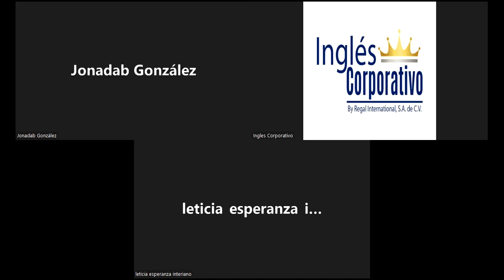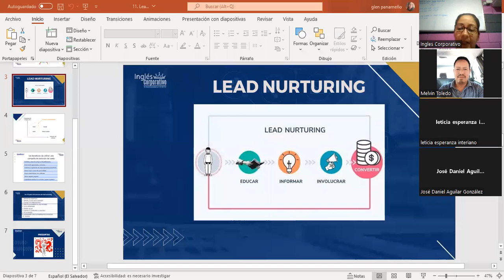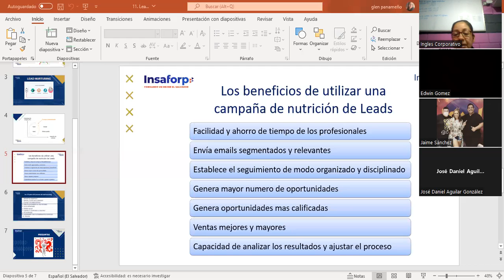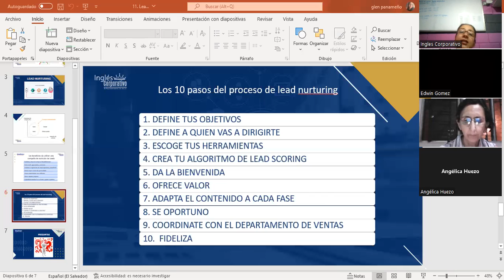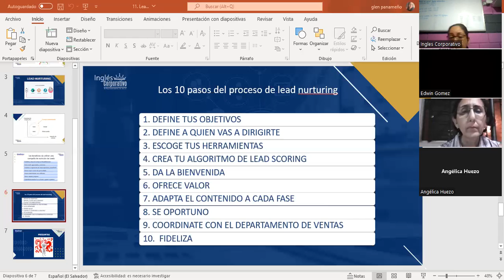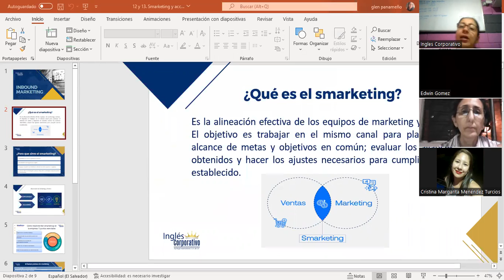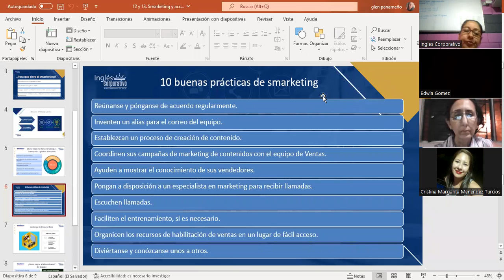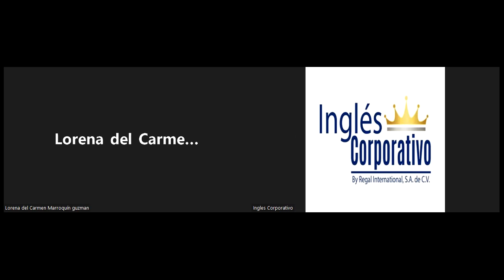Inglés Corporativo - 29julio2022 - Clase #16 - Smarketing y acciones de inbound sales